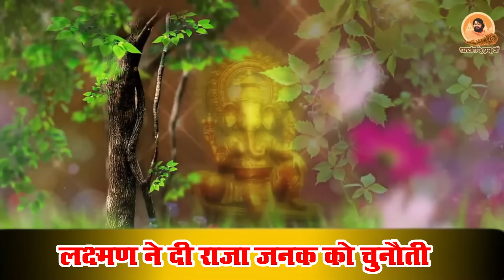रामायण कथा - लक्ष्मण ने दी राजा जनक को चुनौती | Lakshman Janak Samvad | Ram Sita Vivah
रामायण कथा - लक्ष्मण ने दी राजा जनक को चुनौती | Lakshman Janak Samvad | Ram Sita Vivah | देवी चन्द्रकला जी

ramayan katha
ram sita vivah katha
sita swayamvar katha
sita swayamvar
janak lakshman samvan
ram vivah
ram sita vivah bhajna
ram sita ki kahani
ram sita ki katha
siya ke ram
ram sita vivah rajan ji maharaj
ram sita vivah bhajan

कथावाचिका - मानस विदुषी देवी चन्द्रकला जी
निवासी - श्री अयोध्याधाम

➤ यहाँ आपको लाइव रामकथा , भजन, और देवी चन्द्रकला जी के द्वारा बताये गयी सनातन धर्म की कुछ महत्वपूर्ण जानकारी को प्राप्त कर सकते है !

संगीतमयी अद्भुत रामकथा की अमृतवर्षा के लिए सम्पर्क करें...

3. पति पत्नी अवश्य सुने यह प्रसंग | Pati Patni Awashya Sune Yah Prasang | Devi Chandrakala Ji

5. अगस्त ऋषि ने सुनाई भगवान शिव को रामकथा | Shiv Sati Katha | Bhagwan Shiv Ki Katha |

today ram katha live
ram katha bhajan
shri ram katha
chandrakala ji ram katha
ram vivah katha
shabri ki katha ramayan
ramayan katha
ramayan
bhakti tv
today ram katha